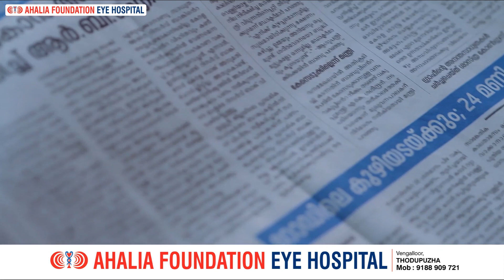തൊടുപുഴ നഗരത്തിൽ കാഞ്ഞരമറ്റം മങ്ങാട്ട് കവല ബൈപ്പാസിൽ ഫുട്പാത്ത് നവീകരണം പുരോഗമിക്കുകയാണ്.